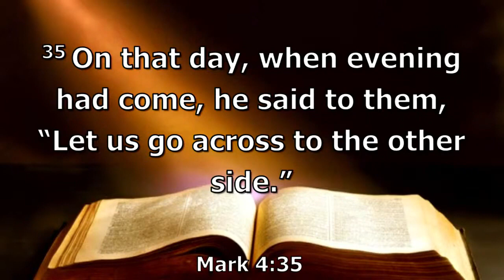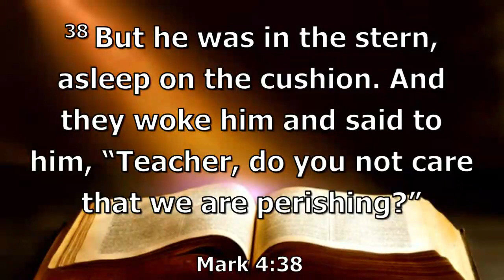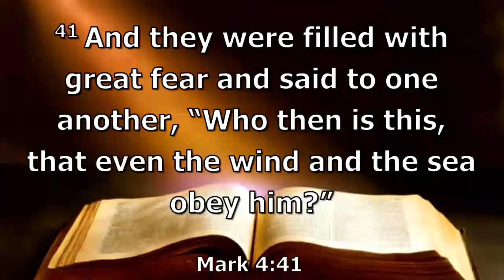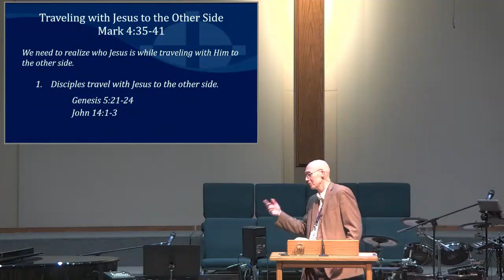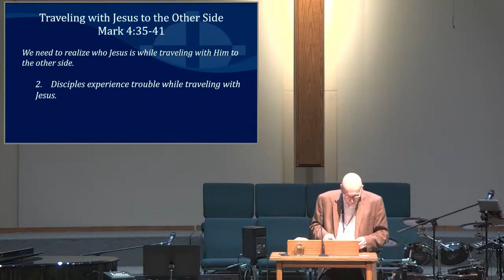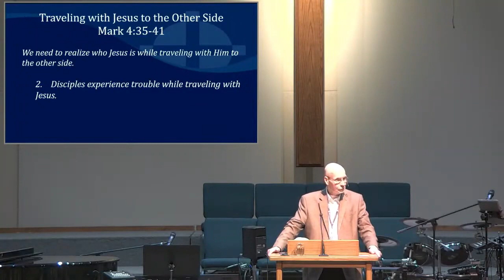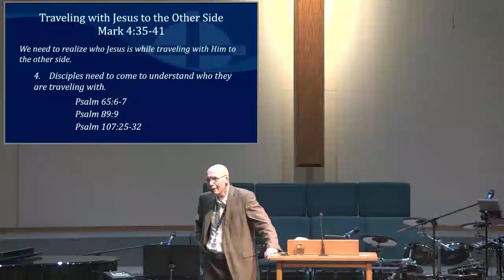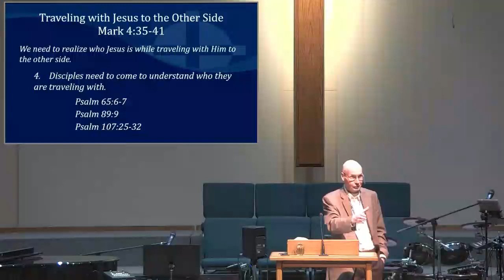Mark 4:35-41 - Traveling with Jesus to the Other Side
"Traveling with Jesus to the Other Side"
Pastor Randy Anderson
Mark 4:35-41

We need to realize who Jesus is while traveling with Him to the other side.
1. Disciples travel with Jesus to the other side.
2. Disciples experience trouble while traveling with Jesus.
3. Disciples will be tempted to wonder if Jesus cares during parts of the trip.
4. Disciples need to come to understand who they are traveling with.